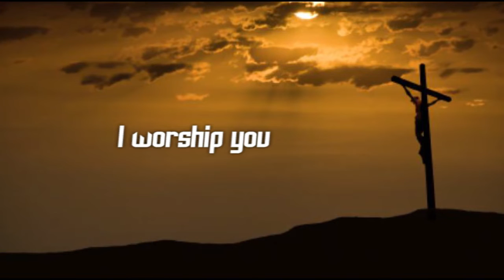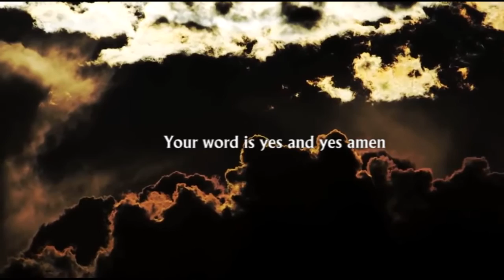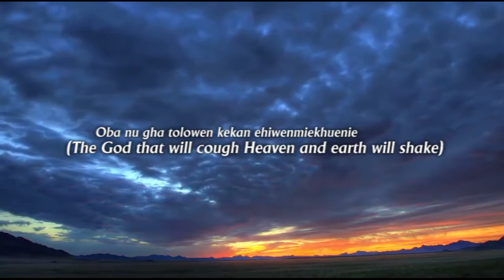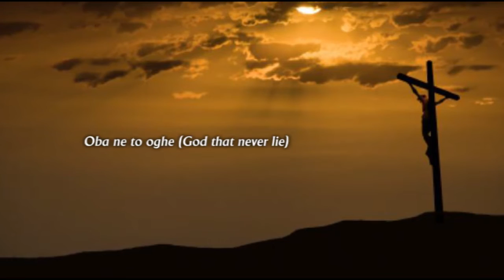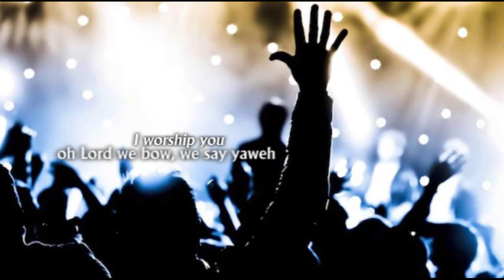I worship you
Video and lyrics